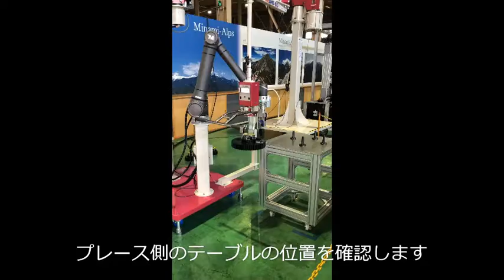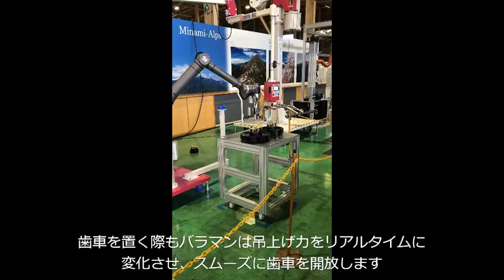コラボシステム 歯車ピックアンドプレイス 20211015